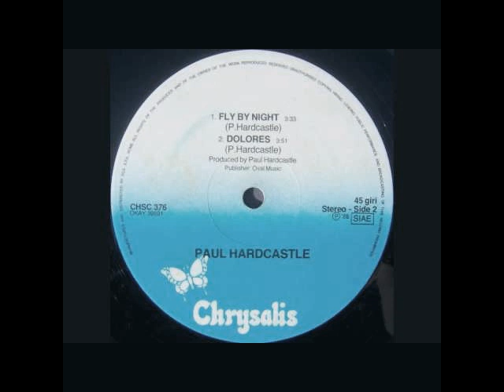Smooth Jazz guitar compilation 🎷